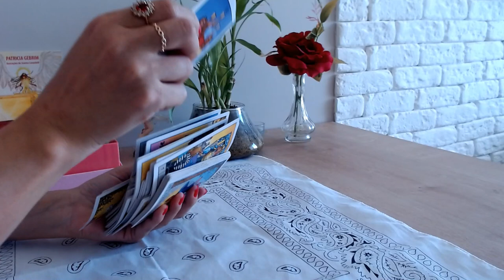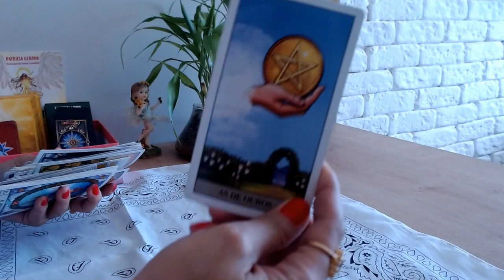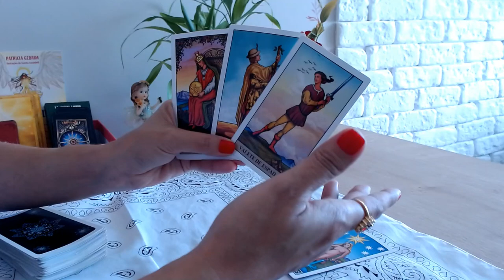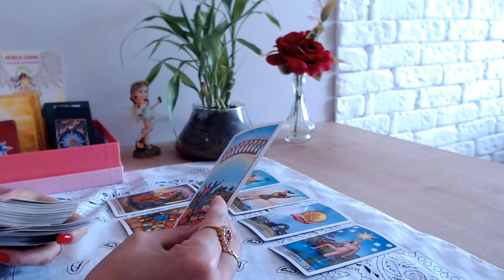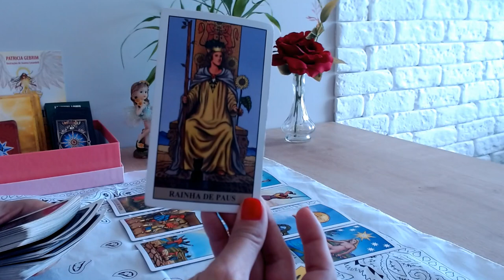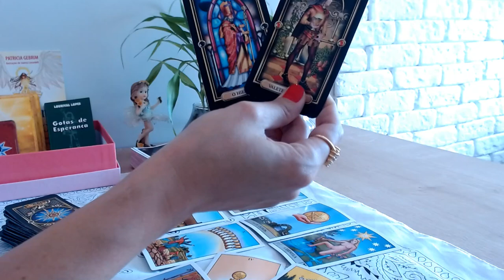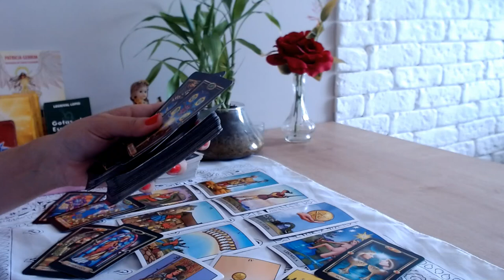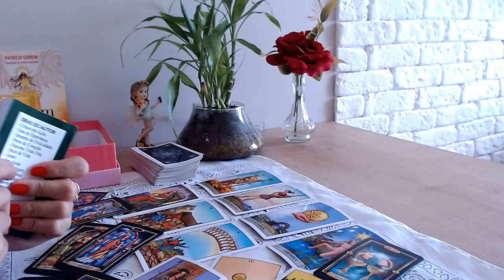LIBRA ♎️ // AGOSTO21 Plante a sua sementinha e cuide com amor e verá crescer seus frutos 💓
Leituras de tarot intuitivas para Sol, Lua, Ascendente, Vênus e Júpiter para o signo de Libra.

* TARÔS E ORÁCULOS *
- Colibri Azul Lenormand (Baralho Cigano) //

🚫Obs: Não faço leituras particulares!

🔔 Não se esqueça de:
Obrigada 🙏🏻

COMOVAIVOCÊ?  busque ajuda se precisar ...
*Seja um Voluntário*  e se puder, faça a sua doação 🤲🙏🥰